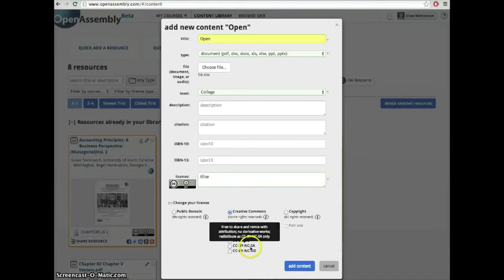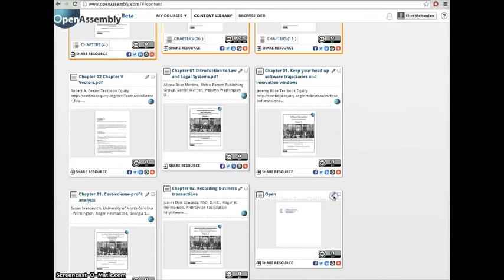OpenAssemblyEdu: Add Resources to your Content Library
Open Assembly is a cloud-based solution that supports the demands of lifelong learning with a personal teaching and/or learning environment.

Users can collect content from multiple platforms and integrate it into a single, personalized space that works in any teaching context. They can freely assemble, remix, and share open educational resources (OER) with peers and colleagues on an ongoing basis—inside or outside of a course or learning management system (LMS)—with integrated collaboration and curation tools. The context may change, but the content stays with the user.

Current technologies such as LMSs are walled gardens, closed and disconnected from the web. Our Beta release is primarily focused on instructors—although students and researchers are finding the OA platform really useful for project and content management.

Our ultimate goal is to provide all of our users with a user-centered, flexible technology that can meet their evolving teaching and learning needs.